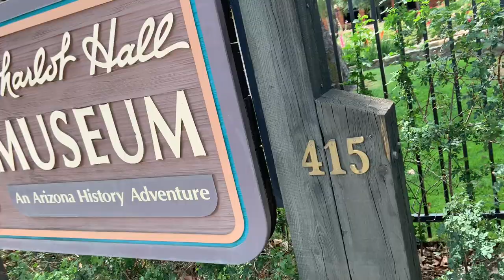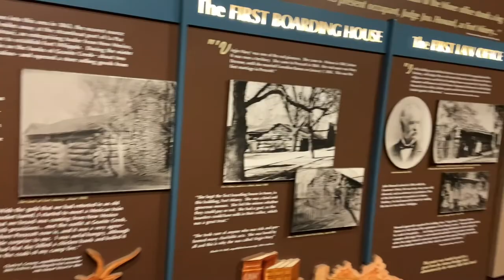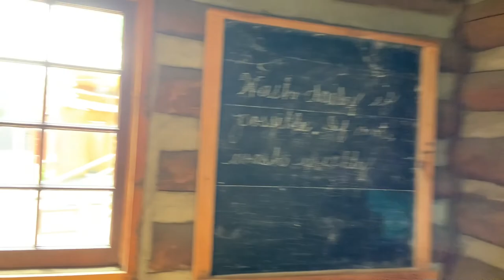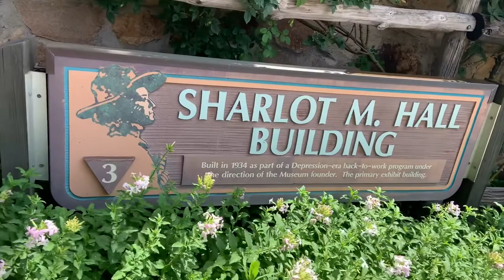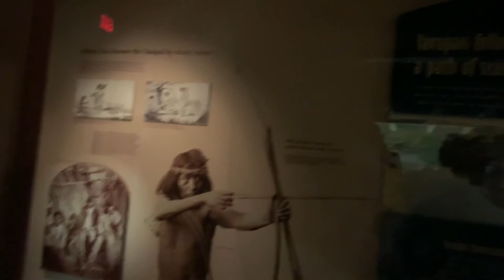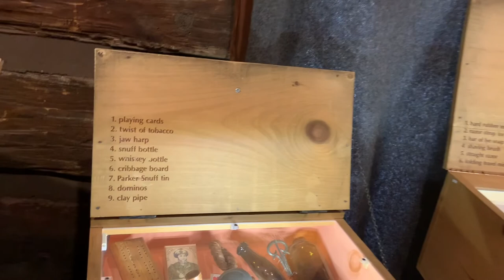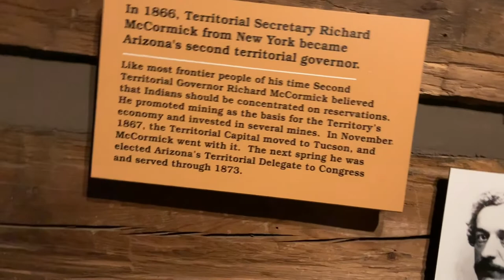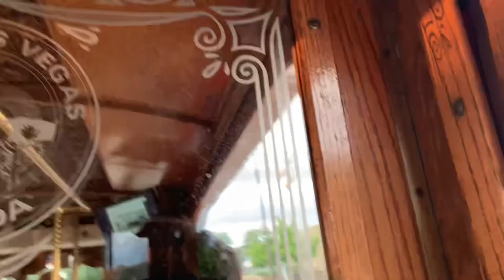Sharlot Hall and Ghosts!!!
Explore the Sharlot Hall Museum and downtown Prescott on a ghost adventure. Arizona History Ghost adventure ice cream fun new @Copyright Jonathan Holmgren 2021